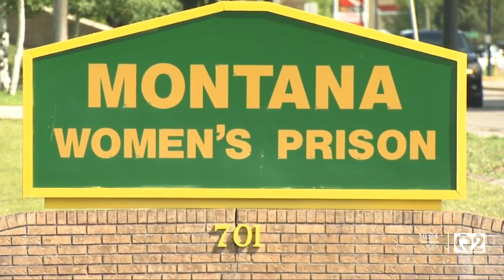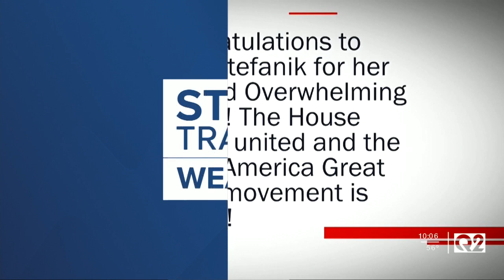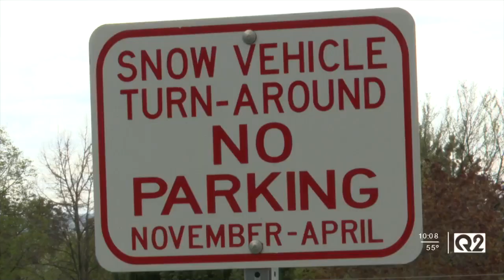Q2 10pm top stories with Russ Riesinger 5-14-21